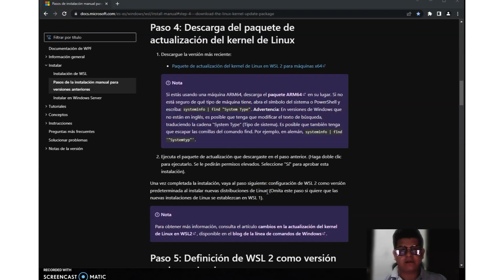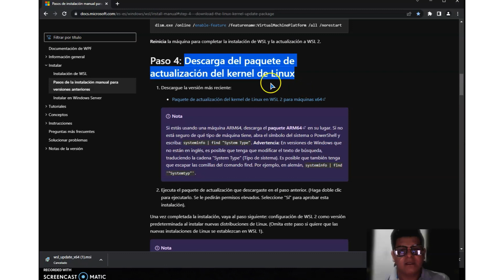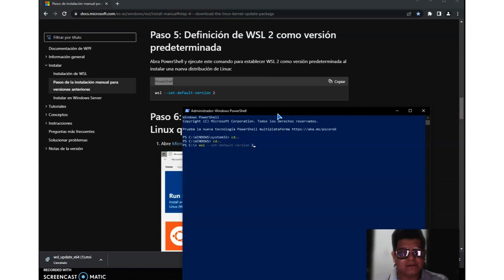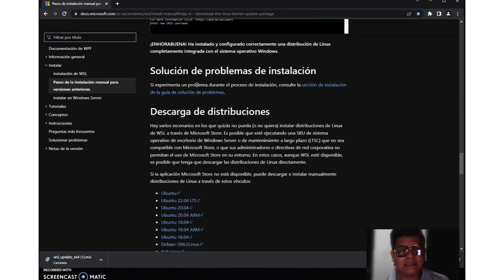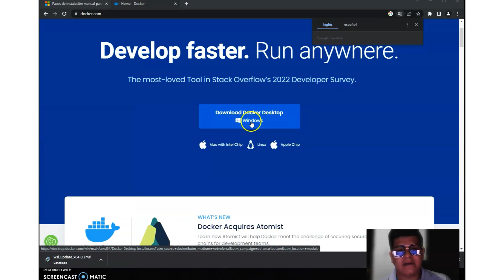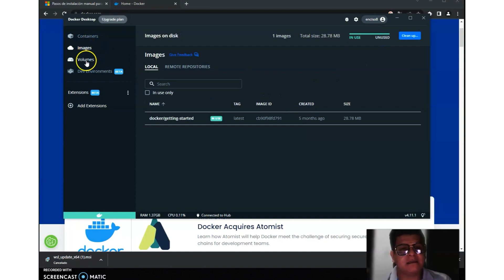Instalación de contenedores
"Este video hace parte de la Implementación y gestión de bases de datos. Lo invitamos a conocer la oferta de los programas disponibles para inscripción en el SENA ingresando a: